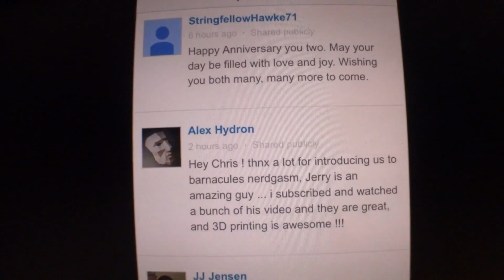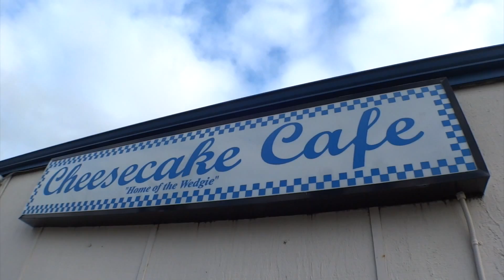Pirillo Vlog 685 - My Ferry Lady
1420 NW Gilman Blvd 2543